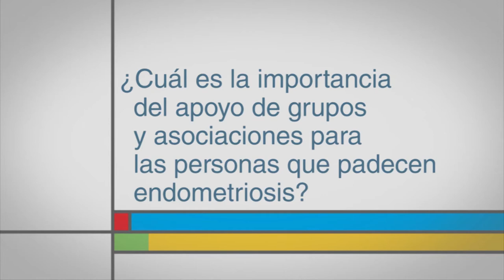¿Cuál es la importancia del apoyo de grupos y asociaciones para las personas con endometriosis?